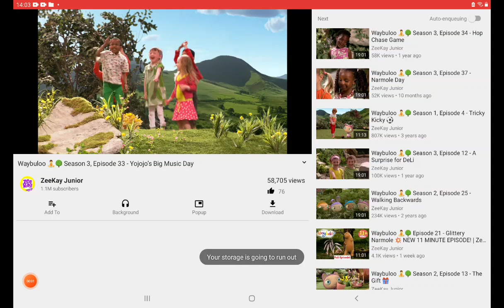29 May 2023(2)